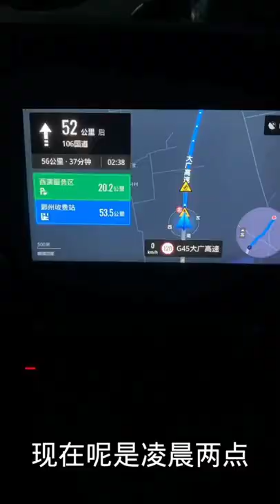Người vợ mẫu mực yêu chồng. Nữ tài xế tóc ngắn, cá tính Guojie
Guoji là một nữ tài xế xinh đẹp có mái tóc ngắn cá tính.  Guoji sống và làm việc tại thành phố Youdan tỉnh Hà Bắc
7:50 Dù rất mệt nhưng nhìn chồng ngủ say Guojie không nở gọi chồng dậy để lái xe thay thế. Sự hy sinh của người phụ nữ thật đáng trân trọng